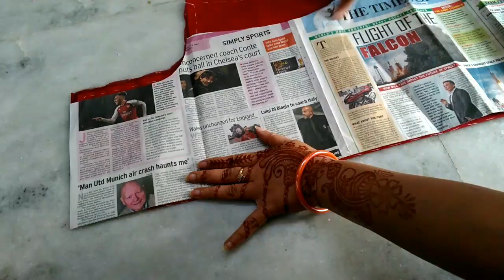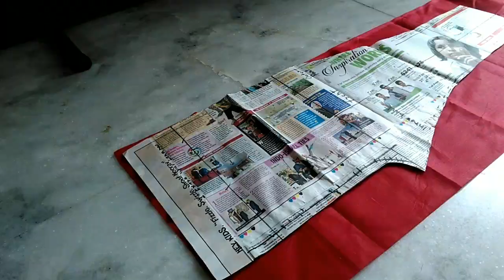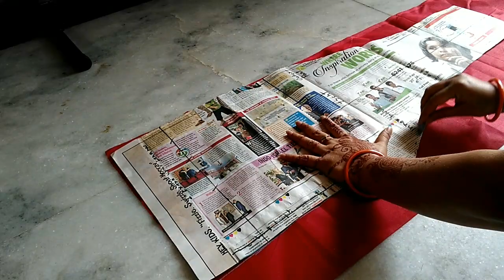Convert old saree into Suit | Purani saree se banaye Naya suit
purani sari ka reuse kaise karen
how to use old sari
old sari ka suit kaise banay
old sari se banay ek nayee dress
convert old saree into Suit
Purani saree se banaye Naya suit